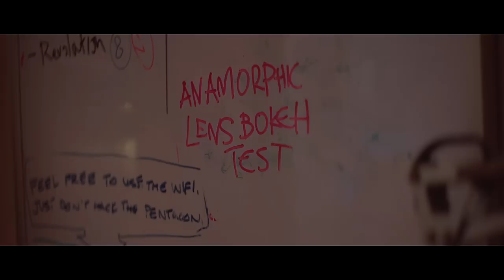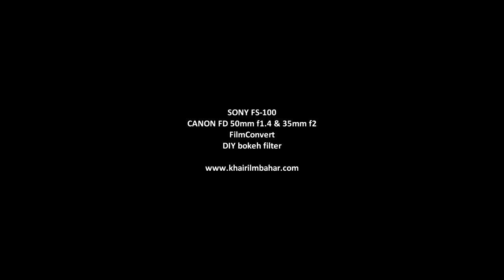DIY Anamorphic Bokeh Filter Test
After going through the interwebs researching I decided to make my own anamorphic bokeh lens filter. Took me 5 minutes with some black paper, scissors and an un-used lens filter.

P.S. This is the THIRD time I've uploaded this damn vid. Damn compression.